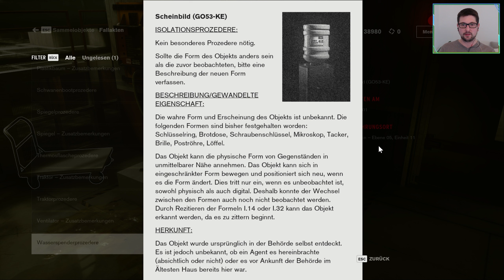CONTROL ☎️ 039: Hausmeisterin Jesse Faden 🟣 Live Let's Play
Mit mehr als 80 Auszeichnungen ist Control ein beeindruckendes Action-Adventure, bei dem die Spannung nie nachlässt. Es verbindet offene Umgebungen mit dem typischen Weltbau und Geschichten des berühmten Entwicklers Remedy Entertainment. Control bietet eine komplexe und äußerst erfüllende Spielerfahrung.

Titel: Control
Genre: Abenteuer, Action
Entwickler: Remedy Entertainment
Publisher: 505 Games
Veröffentlichung: 27. Aug. 2020

(Quelle: Steam)